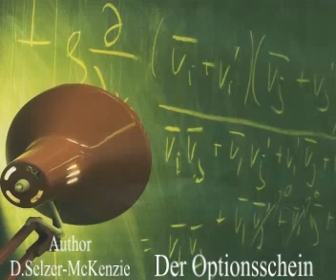Optionsscheine Trading SelMcKenzie Selzer-McKenzie